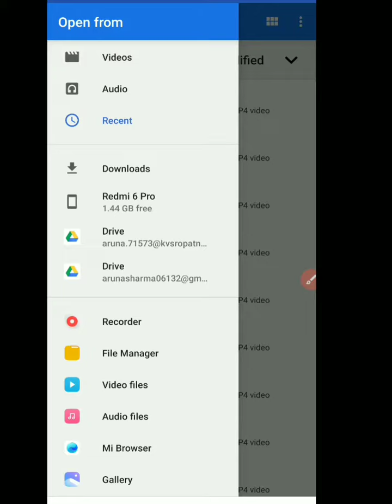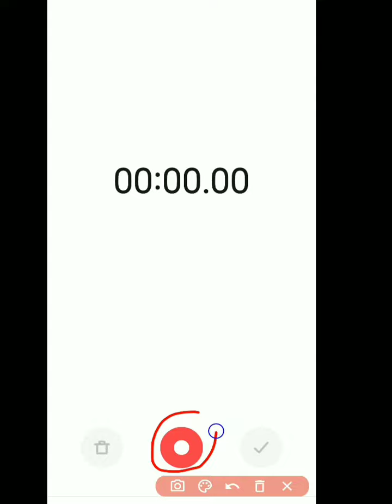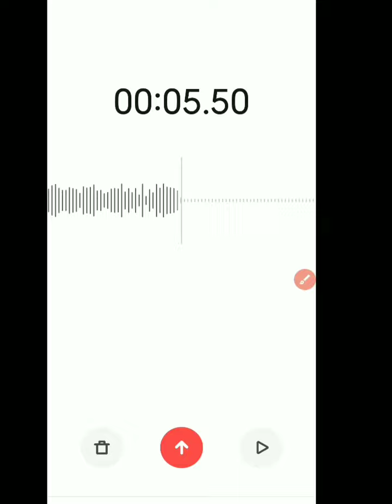How to upload your voice note on Google classroom.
Video from Anjali Kaushik